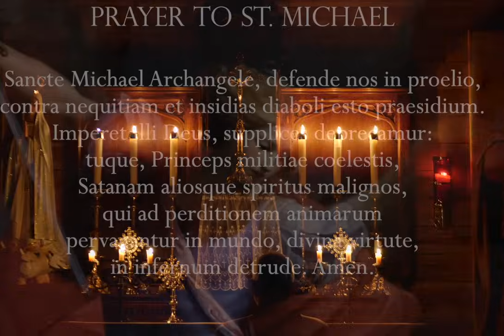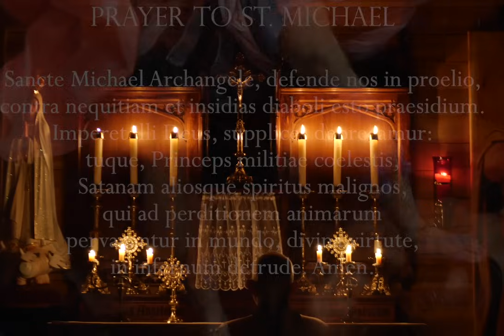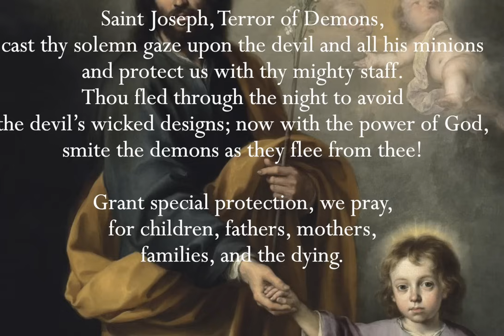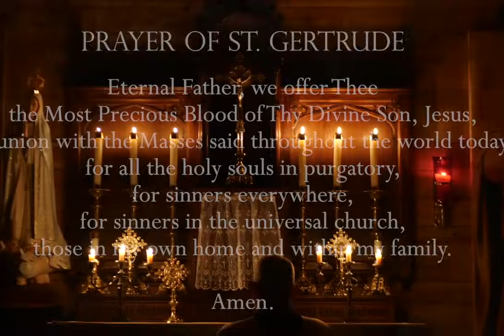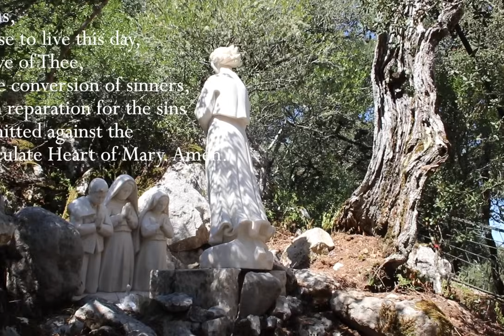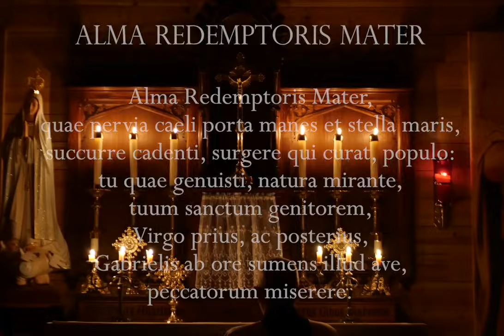Monday, 29th January 2024 - Our Lady of Fatima Rosary Crusade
Chapters:

00:00 - 10:05 Opening prayers and Intentions
10:06- 11:06 Minute of Silence
11:07 - 35:02 Rosary

We are now on SpiritusTV.com, Rumble and Spotify platforms.